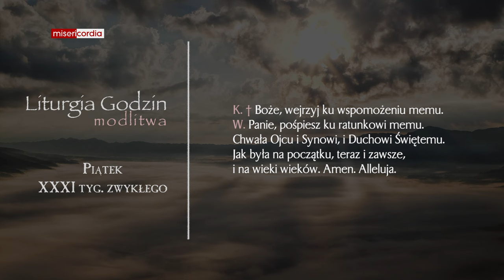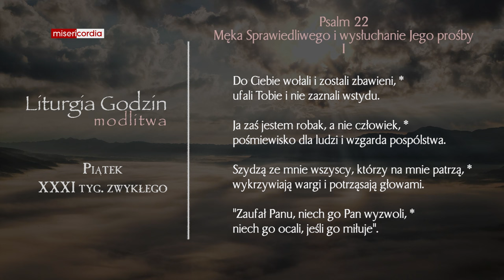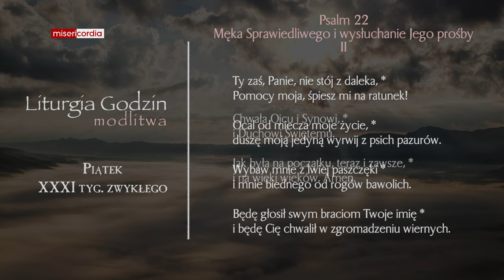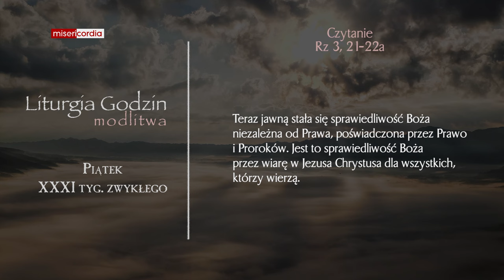Liturgia Godzin | Modlitwa Południowa | Piątek, XXXI tyg. zwykłego